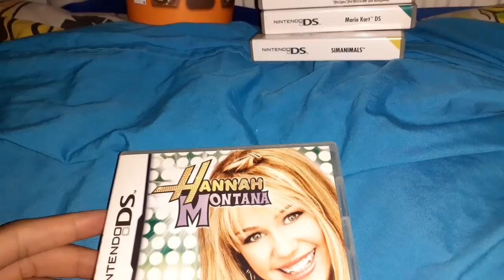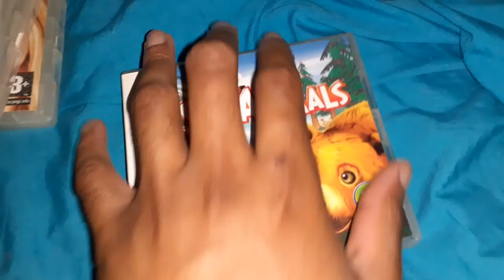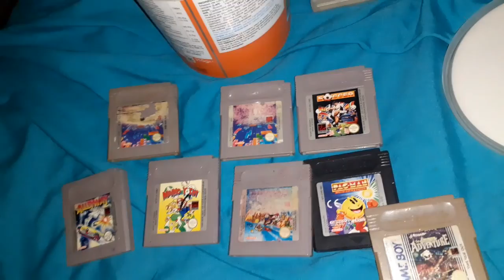My Nintendo Handheld Collection